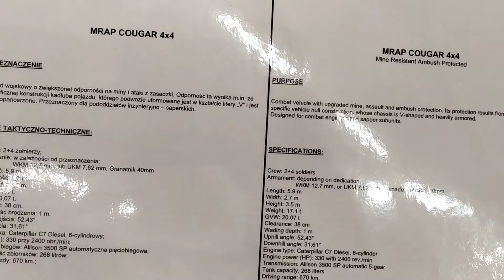MSPO 2022 MRAP Cougar 4x4